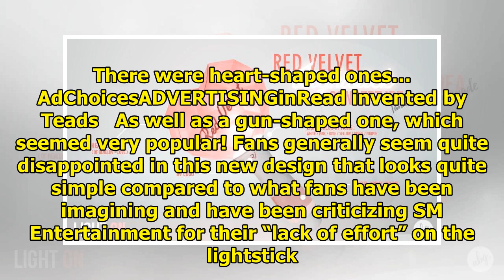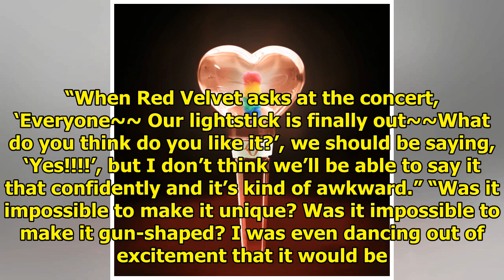Red Velvet’s Official Lightstick Is Out And Fans Are Conflicted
The long-awaited Red Velvet official lightstick has finally been released and will be available for ...